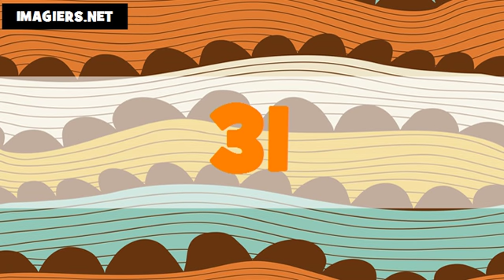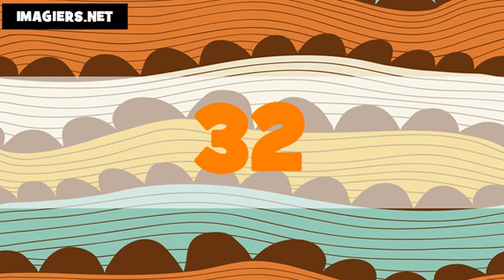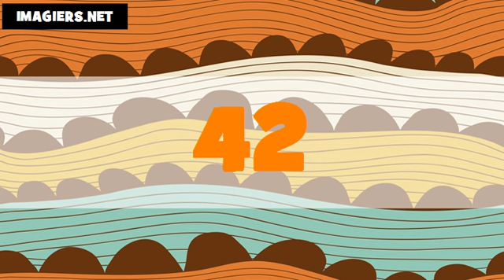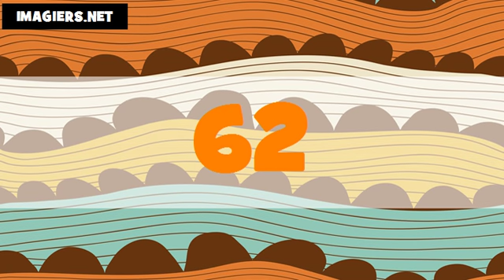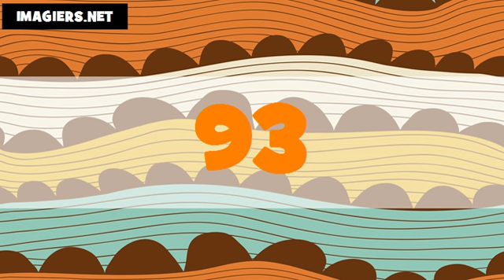Les nombres en portugais du Brésil # De 1 à 100